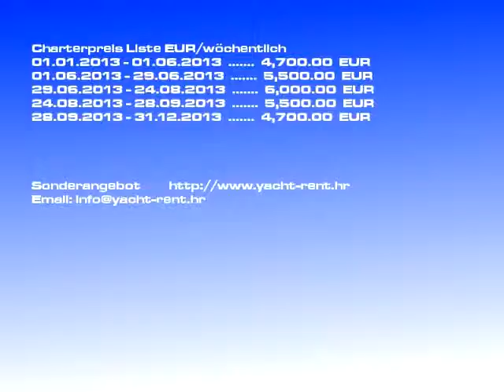Charterboot Beneteau Trawler 42/2005 | Motorboot Split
Miet-Yacht Kategorie: Motorboot, Mietboot Tarif: 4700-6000 EURwöchentlich, Mieten Yachttyp: Beneteau Trawler 42, Hergestellt: 2005, Yacht Stelle: Split Kroatien, Yacht Länge: 13.50, Schlafen: 4, Kajüten: 2